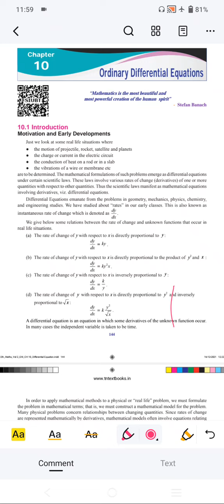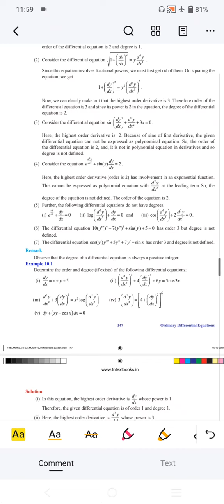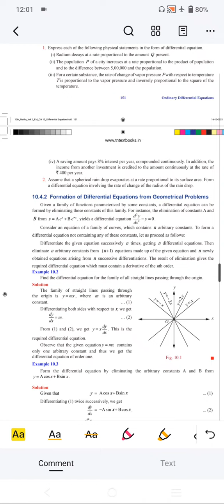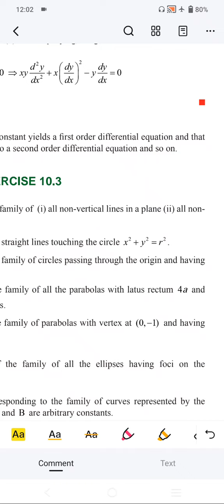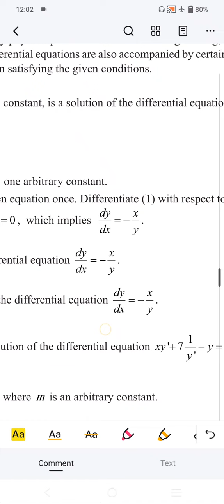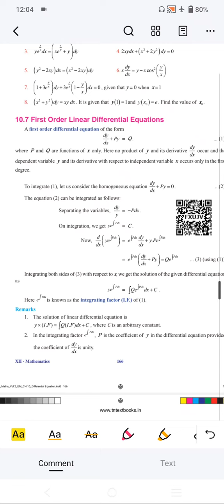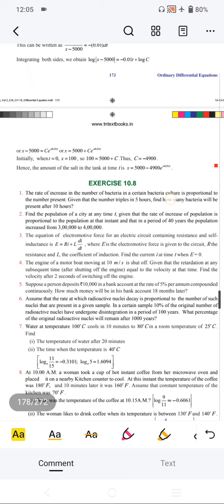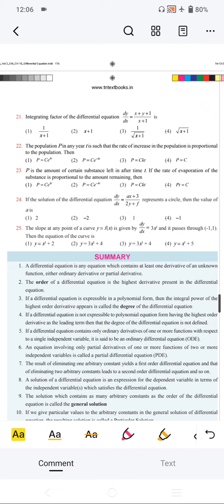12th Maths Public Important Questions 2023|Chapter 10|Vincent Maths